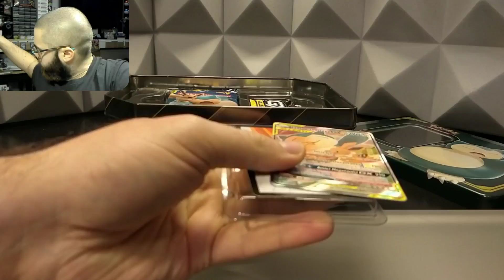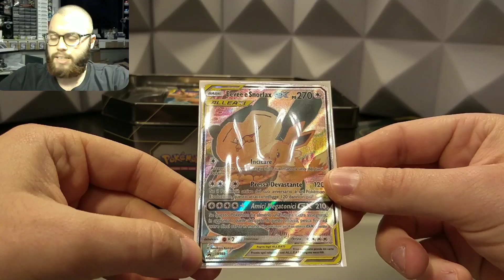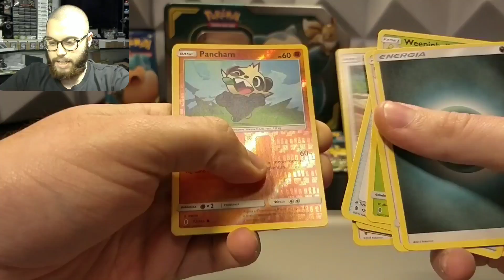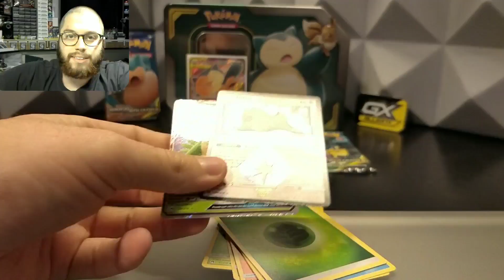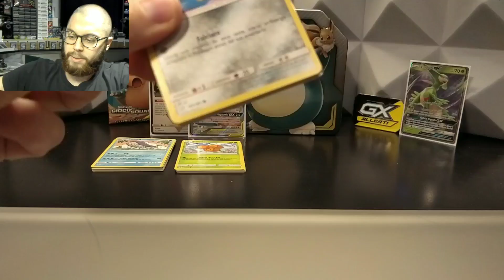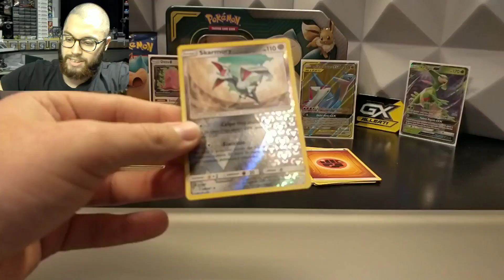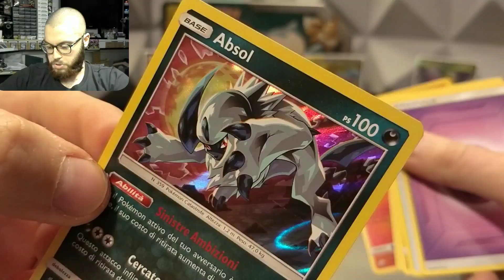SCULO DI NUOVO 😱🤣 FULLART+ PRISMA + GX IN 2 PACK😱 APERTURA EEVEE E SNORLAX - TAG TEAM TIN GX !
La TagTeamTin di EEVEE E SNORLAX contiene
-4 pacchetti
-1 Promo Fullart di Eevee e Snorlax Gx
-1 targa

Buona visione ;)

PS. Video consigliato :

1° PSA ! THE LION KING - Leonardo Jim C ( POKÉMON RE-EDIT ) ecc...

E poi.